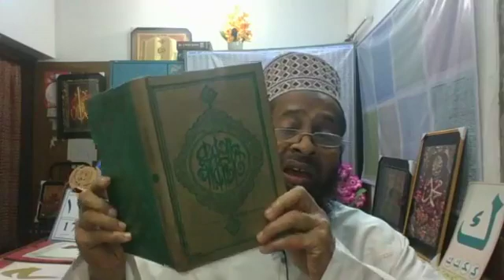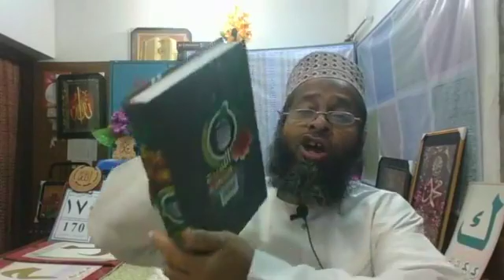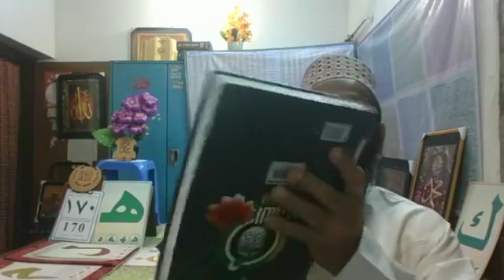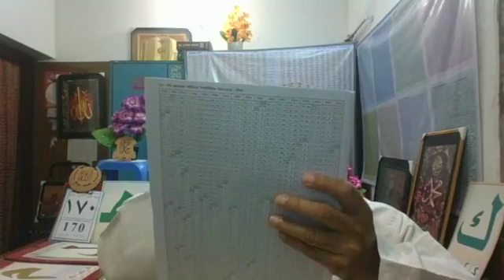কুরআনুল কারীমের শব্দ বিষয়ক আলোচনা (দাওরাতুল কুরআন)১৭০ তম পর্ব।